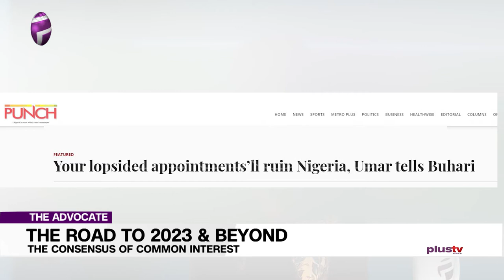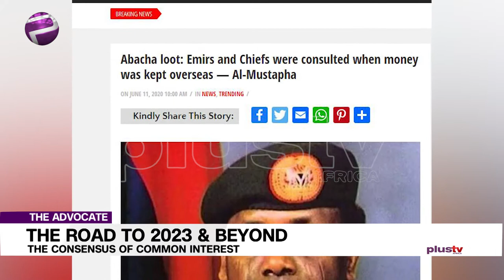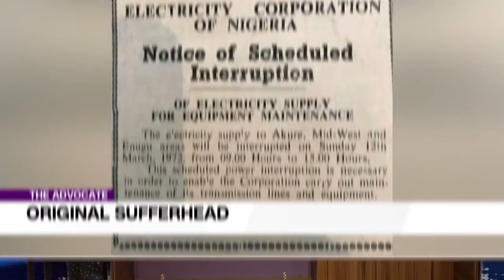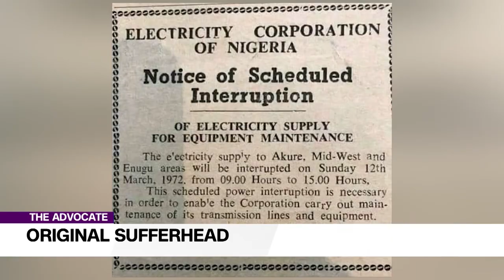Road To 2023: Consensus Of Common Interest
Prosperity follows purpose just as solutions and service are two sides of the same coin. Do I seem to be speaking in parables? Let me speak more plainly then:
Pursuing or hoarding money as an end in itself, as is shown in the endless vampire-like draining of our national resources, by Abacha or which seems to be happening with the Niger Delta un-development fund, amongst other institutional lootings, is a preamble to death and decay.